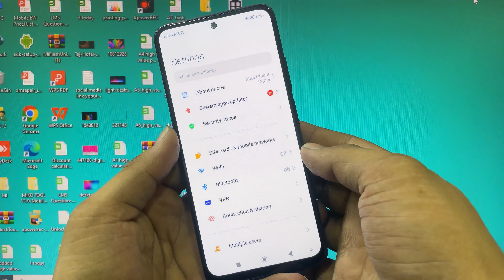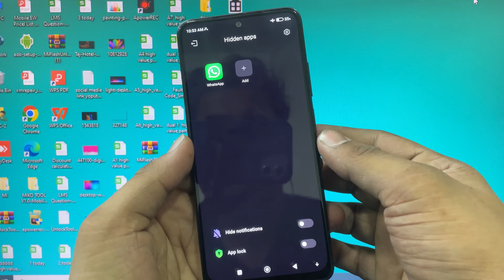How to hide apps on Mi phone? Step By Step Guide Hindi (2023)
How to hide apps on Mi phone? (Hindi)

In this video, I will show you how to hide apps on your Mi phone. Hiding apps can help protect your privacy, keep your home screen clutter-free, or prevent others from accessing certain apps on your phone.

To hide apps on Mi phones, you can use the built-in "App Lock" feature or a third-party app like "App Hider". I will guide you through the steps for both methods and explain the pros and cons of each.

By the end of this tutorial, you will be able to hide any app on your Mi phone with ease. So, let's get started!

इस वीडियो में, मैं आपको बताऊंगा कि आप अपने Mi फोन पर ऐप्स को कैसे छिपा सकते हैं। एप्स को छुपाना आपकी गोपनीयता को संरक्षित रखने, आपके होम स्क्रीन को क्लटर-मुक्त रखने या आपके फोन पर कुछ ऐप्स तक पहुँचने से रोकने में मदद कर सकता है।

Mi फोन में ऐप्स को छुपाने के लिए, आप बिल्ट-इन "App Lock" फीचर या "App Hider" जैसे थर्ड-पार्टी एप्स का उपयोग कर सकते हैं। मैं दोनों तरीकों के लिए चरणों के माध्यम से आपको गाइड करूंगा और हर एक के फायदे और नुकसान की व्याख्या करूंगा।

इस ट्यूटोरियल के अंत में, आप आसानी से अपने Mi फोन पर किसी भी ऐप को छुपा सकेंगे। तो आइए शुरू करते हैं!

اس ویڈیو میں، میں آپ کو بتاؤں گا کہ آپ اپنے Mi فون پر ایپز کو کیسے چھپا سکتے ہیں۔ ایپز کو چھپانا آپ کی پرائیویسی کو بچانے، آپ کے ہوم اسکرین کو کلٹر-فری رکھنے یا آپ کے فون پر کچھ ایپز تک پہنچنے سے روکنے میں مدد کر سکتا ہے۔

Mi فون میں ایپز کو چھپانے کے لئے، آپ بلٹ-ان "App Lock" فیچر یا "App Hider" جیسے تیسری طرف کے ایپس کا استعمال کر سکتے ہیں۔ میں دونوں طریقوں کے لئے آپ کو مراحل کے ذریعہ گائیڈ کروں گا اور ہر ایک کے فائدے اور نقصان کی وضاحت کروں گا۔

اس ٹیوٹوریل کے آخر میں، آپ Mi فون پر کسی بھی ایپ کو آسانی سے چھپا سکیں گے۔ تو آئیے شروع کرتے ہیں!